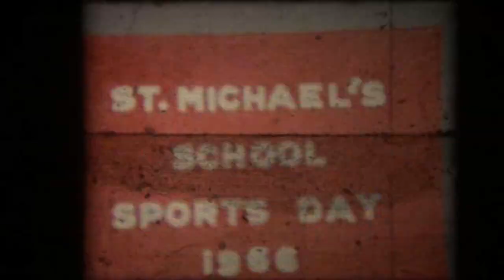LUTON 1965, St MICHAELS SCHOOL SPORTS DAY,WHERE ARE THEY NOW,???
LUTON 1965 St MICHAELS SCHOOL SPORTS DAY DO YOU RECOGNISE ANY BODY WHERE ARE THEY NOW ?